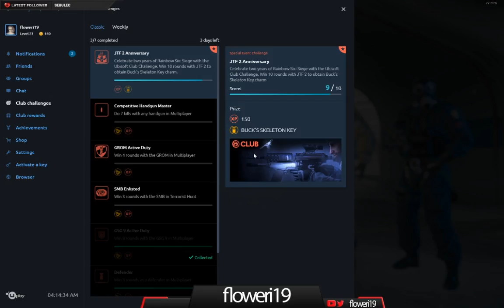'Dem carries! - Rainbow Six Siege (Twitch stream)